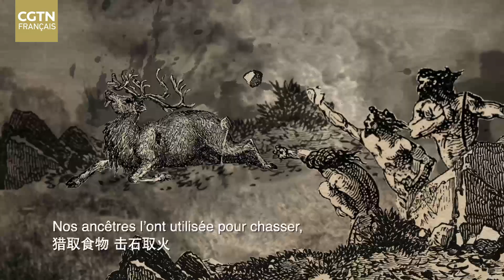L'aventure du quartz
La pierre est l'un des outils les plus importants de l'Homme et a orchestré les débuts de la civilisation humaine. Beaucoup ignorent sans doute qu'une pierre particulière est la principale matière première de l'industrie solaire : le quartz.